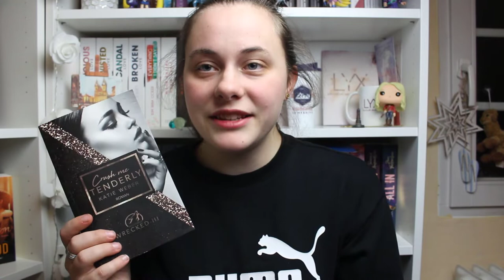REZENSION CRUSH ME TENDERLY | von Katie Weber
Hallo Zusammen :) Heute gibt es meine Rezension zu Crush me Tenderly :) Ich mag diese Reihe wirklich richtig gerne :) Schaut doch gerne mal vorbei :)

Band 1
Band 2
Band 3